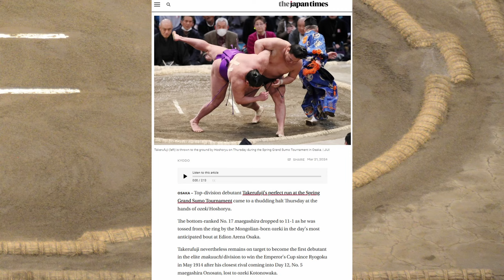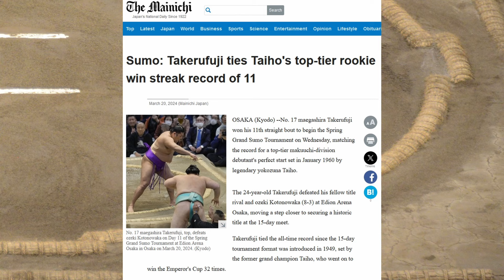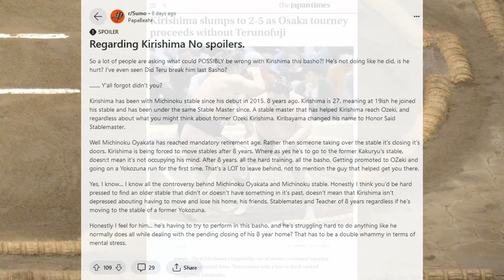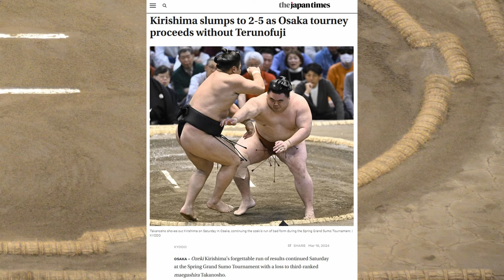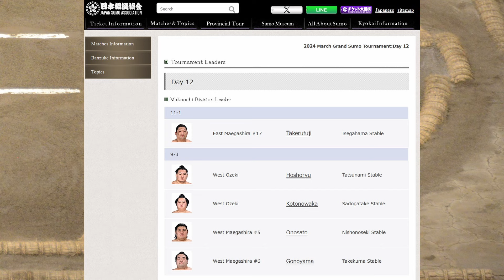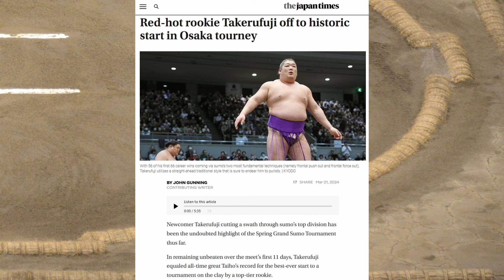Are We Watching History with Takerufuji?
Yet again a Makuuchi Debutant runs out to a yusho lead, but this time looks like he may get it done! Takerufuji has tied the great Yokozuna Taiho's 11 win debut record. With Yokozuna Terunofuji out again, will either Ozeki Kotonowaka or Hoshoryu be able to stop him?

Toho Company Ltd., Public domain, via Wikimedia Commons